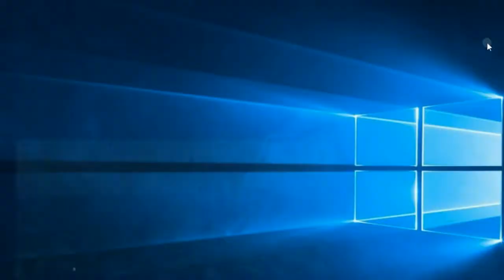📞 HAJI ALI-Sea Front Sea Facing 4BHK HBS 360 VIEW Haji Ali,HBS Realtors HBS View 360